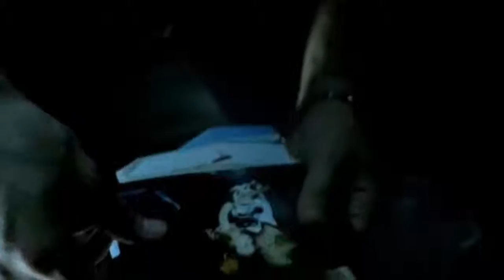Eminem Remix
remix of "love the way you lie' , "i need a dr"and "when i'm gone" by eminem